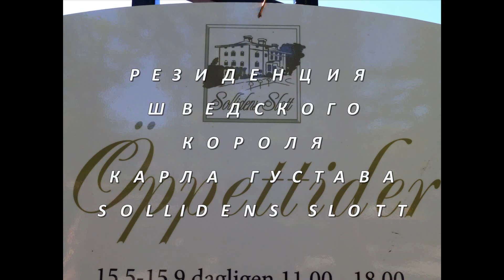The residence of the Swedish king Karl Gustav Sollidence Slott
Резиденция Шведского Короля Карла Густава